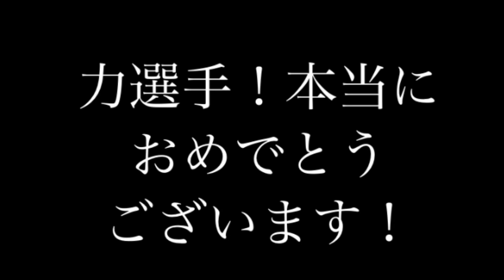【力道山3世夫人爆誕】力が謎の筋肉美女と婚約を発表！運命の出会いは◯◯！早くも力道山4世誕生！？ステージ4の末期癌から復活をした百田光雄も祝福！prowrestling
力道山3世ことプロレスラーの力選手が謎の筋肉美女と電撃婚約を発表！
ステージ4の末期癌から奇跡の回復をした百田光雄も祝福！

kazushimiyamotokazushigumi